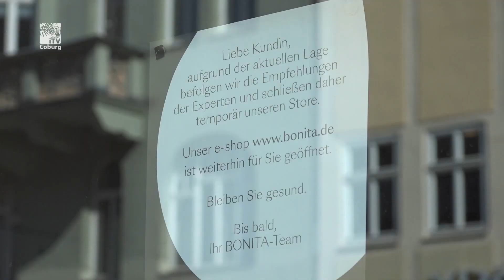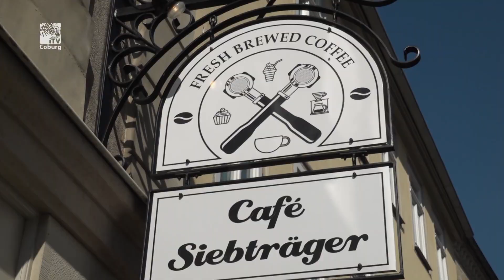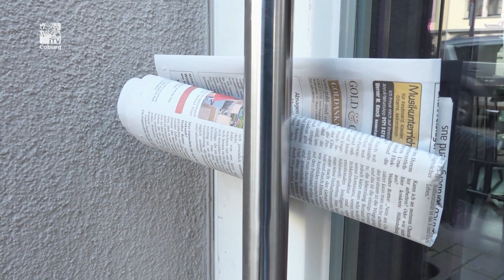Ausnahmezustand - Wie sich die Krise in Coburg auswirkt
Viele Geschäfte bleiben geschlossen, die Gastronomie stellt um 15 Uhr die Stühle hoch. Wir haben am ersten Tag der Einschränkungen im öffentlichen Leben Stimmungen eingefangen.